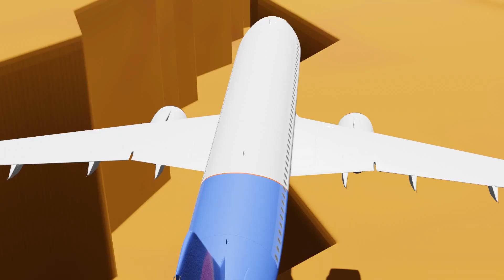Learn Urdu Alphabets and Words and Many More | اردو حروف اور الفاظ | Urdu Kids |anar |Am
Lear Urdu Alphabets with examples! SUPER EASY way to teach beginners the Urdu Alphabets and Words with colorful animation! Sing along learn and enjoy!how to learn urdu in lowpoly cartoon